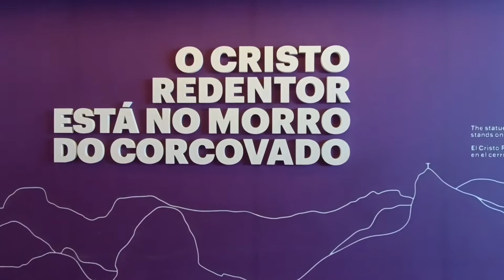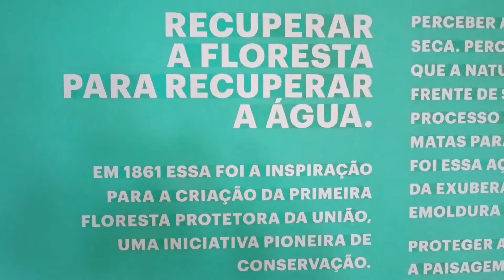Passeio social. Projeto Morrinho. Cristo redentor. Paineiras Corcovado-RJ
Melhores momentos do dia das crianças . Ação social 2022.

No dia 13/10/2022  O Paineiras corcovado e o @projetomorrinho.oficial fizeram uma  vista social ao: Centro de visitantes do: @cristoredentoroficial. Foi montado com total cuidado e rigor um grupo de 15 pessoas entre: Crianças, adolescentes, jovens e adultos para compor a primeira ação social em parceria com o @paineirascorcovado para a mostra da exposição: Floresta Protetora que está exposta no local e traz a importância do meio ambiente e de como devemos cuidar e preservar a nossa biodiversidade. Com tudo o nosso verdadeiro tesouro brasileiro ❤️🌿

O passeio foi coordenado pela monitoria do querido amigo : @jandersondias92 que já é parceiro do Projeto faz um tempo e foi o principal ponto de contato direto ao grupo. Durante o passeio o grupo teve a oportunidade de conhecer as instalações internas e externas do centro de visitantes e do maravilhoso corcovado, tiveram também entrega de brindes, chocolates e direito a piquenique. Tudo isso para homenagear o dia das crianças que para todos nós significa o dia da alegria e da nossa infância espiritual que nunca deixa de nos acompanhar.

O Projeto Morrinho agradece a todos os participantes envolvidos e que Deus nos abençoe 🙌🏿

ADM: Cirlan Oliveira

Instagram: @cirlanoliveira.oficial / @cirlanoliveira.oficial